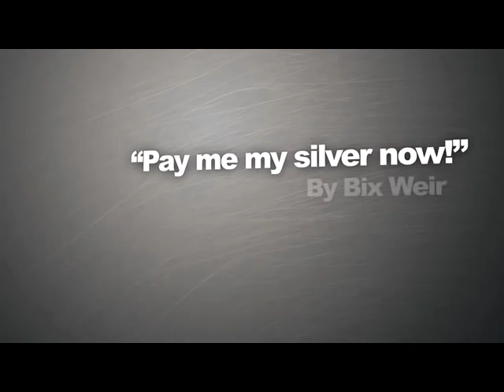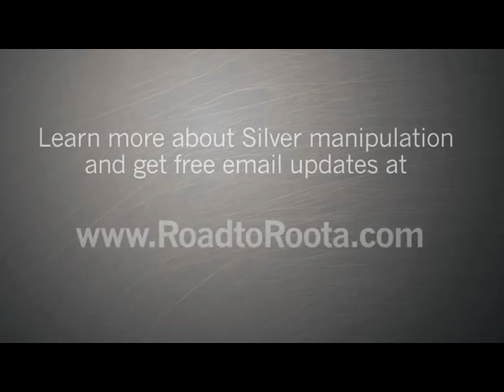SILVER ALERT! "Pay Me My Silver NOW!!" (Bix Weir)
It's time once again for the Silver Rally Song!!
FYI...This is the FINAL BATTLE in a centuries long War...I hope you are savoring every moment!